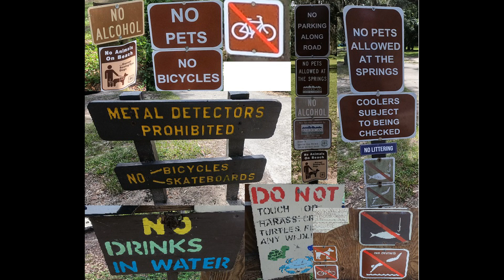Exploring Salt Springs Recreation Area - Campground, Springs, and Underwater Wonders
Join us on an unforgettable journey through the natural beauty and diverse attractions of Salt Springs Recreational Area. In this comprehensive overview video, we'll take you on a virtual tour of this remarkable destination, showcasing everything from the picturesque campground to the mesmerizing underwater caves.

🌿 Campground and Facilities 🏡
Our adventure begins by exploring the well-maintained campground, surrounded by the tranquil serenity of the Ocala National Forest. Discover the cozy cabins, rustic cottages, and spacious RV sites that make Salt Springs the perfect escape for nature enthusiasts and outdoor adventurers. We'll also take you through the various facilities, including picnic areas, restrooms, and more, ensuring a comfortable and enjoyable stay for all visitors.

🏞️ Main Spring Area 🌊
Get ready to be enchanted by the stunning main spring area! Crystal-clear waters, framed by lush greenery, beckon you for a refreshing swim or leisurely float. We'll guide you through the boardwalks and observation decks, allowing you to witness the mesmerizing beauty of this unique spring firsthand. Don't forget to keep an eye out for the native wildlife that often frequents the area, adding to the magical atmosphere.

🌊 Underwater Scenery and Wildlife 🐟
Dive beneath the surface with us as we unveil the hidden wonders of Salt Springs. Our underwater cameras capture the vibrant aquatic life that calls this spring home, from curious fish to aquatic plants swaying in the gentle currents. Witness the mesmerizing clarity of the water as we take you on a guided tour of this underwater world.

🕳️ Underwater Caves Exploration 🌌
Prepare to be awed by our exploration of the underwater caves at Salt Springs. We'll take you on a thrilling journey into the depths, revealing the eerie beauty of these submerged caverns. Marvel at the play of light and shadow in this surreal underwater landscape as we venture deeper into the heart of the spring.

Whether you're planning a visit to Salt Springs Recreational Area or simply seeking an immersive experience from the comfort of your home, this video has something for everyone. Join us as we celebrate the natural wonders and recreational delights that make Salt Springs a true gem within the Ocala National Forest.